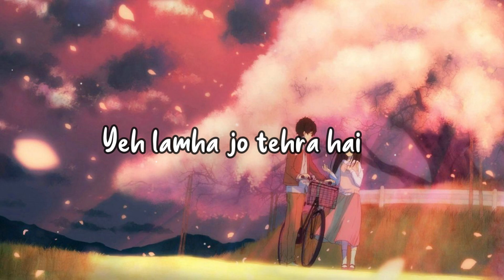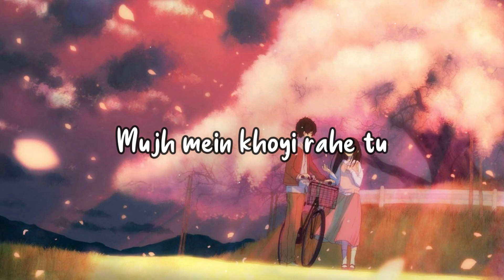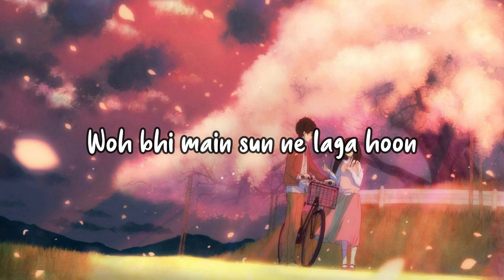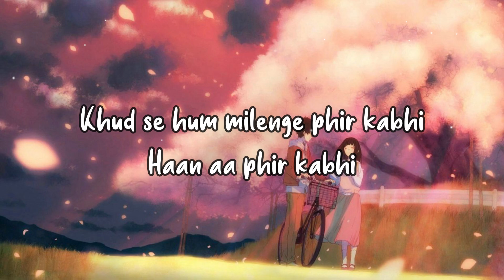Phir Kabhi[Slowed+Reverb]-Arijit Singh||Text Audio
Song credits
Song: Phir Kabhi
Singer: Arijit Singh
Music Director : Amaal Mallik
Lyrics: Manoj Muntashir
Music Label: T-Series